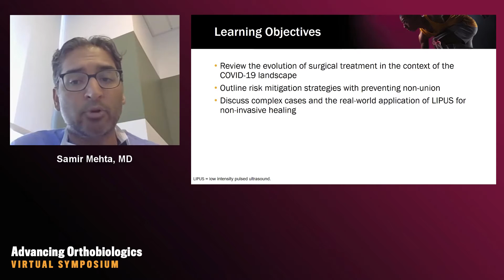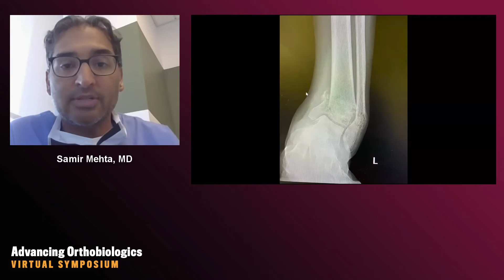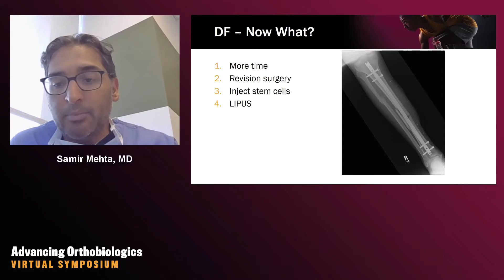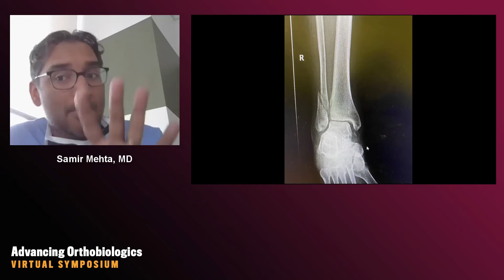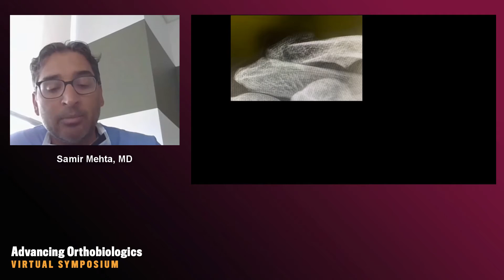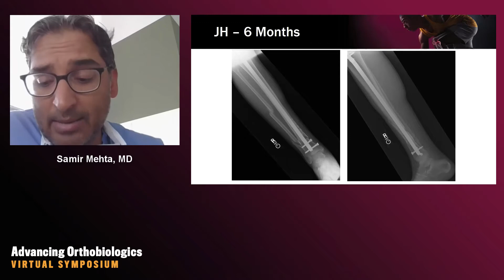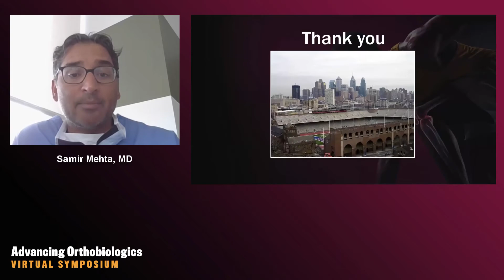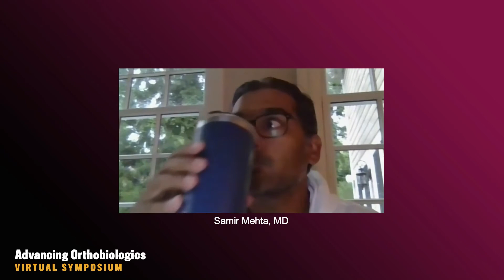LIPUS: Cases, Outcomes and Non-Invasive Healing in the time of COVID-19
With a focus on treatment during the COVID-19 pandemic, this webcast features a presentation that discusses complex cases and the real-world application of low-intensity pulsed ultrasound (LIPUS) for non-invasive healing.